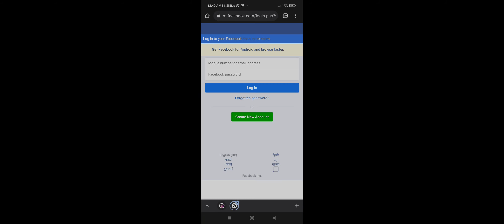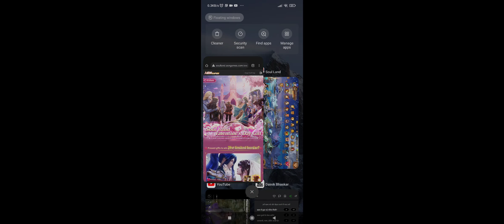Soul Land Reloaded Login Freebies